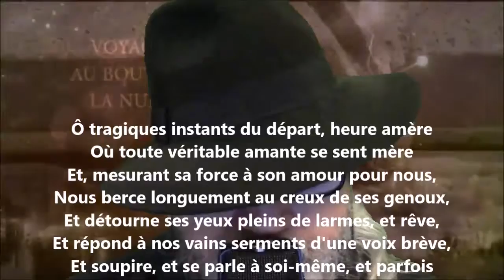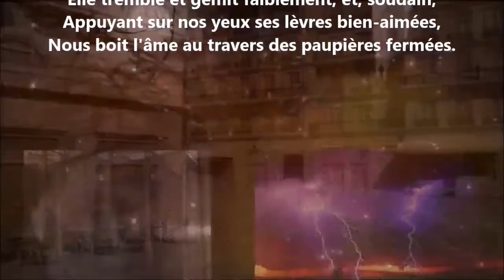Ô tragiques instants du départ ! - Charles Guérin lu par Yvon Jean